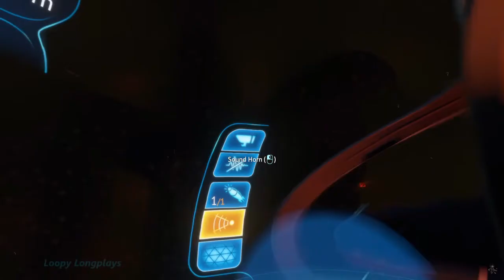Is Subnautica Overrated in 2022?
In this video, I will be breaking down core aspects of Subnautica's gameplay graphics and the quality of life surrounding the game. Towards the end of the video, I will end up giving a rating out of 10.

(My Personal Setup)
Blue Yeti Ice Microphone
Blue Yeti Pop Filter
My Pc (HP Pavilion)
Large Mouse Pad
Internal Hard Drive
16 GB Ram Kingston Fury
Xbox Power A Controller
Logitech G213 Keyboard
Redragon M711 Cobra Gaming Mouse
Nintendo Switch

subnautica review